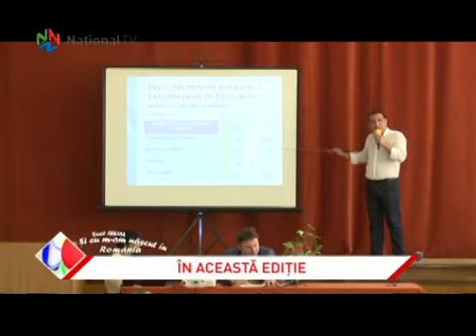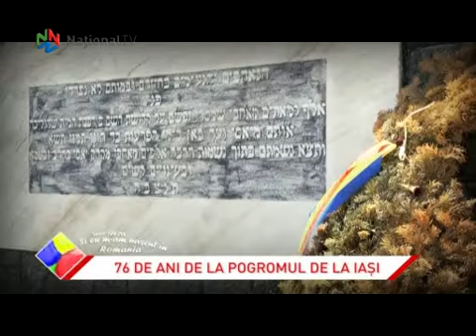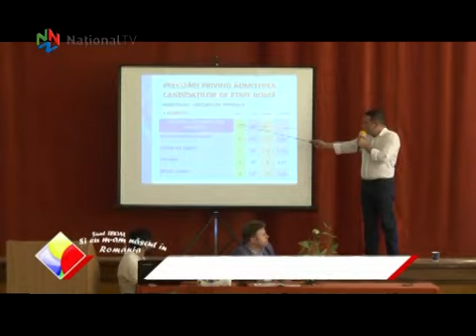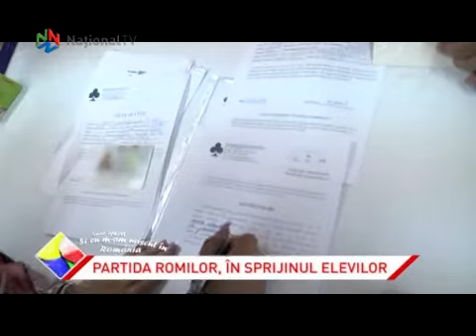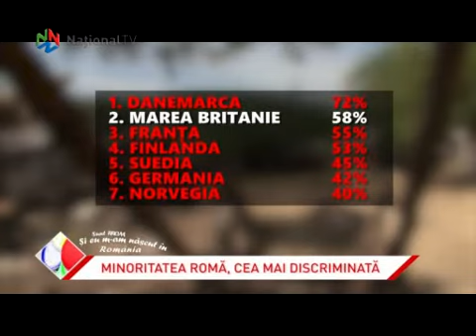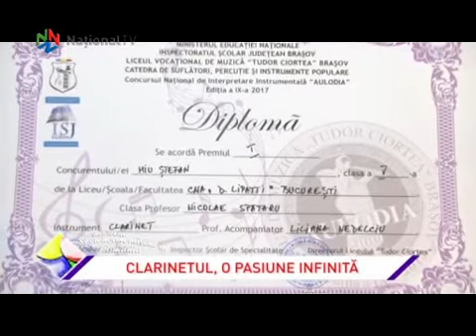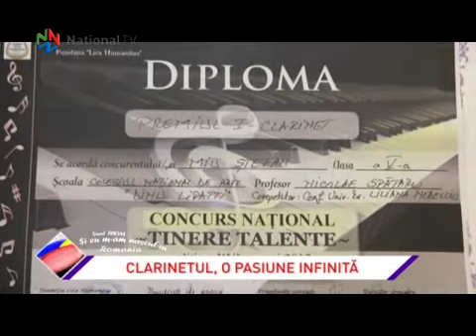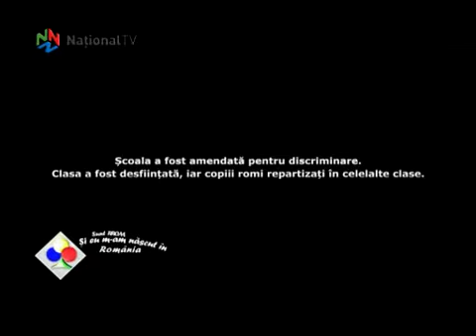Si eu m-am nascut in Romania - 08 iul 2017